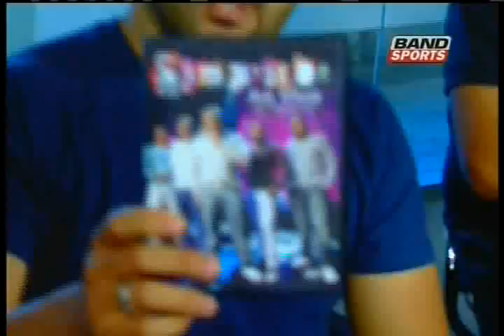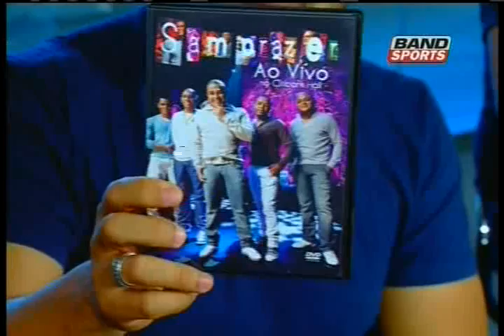Dois no Banco-26/02/2011 - Melhores Momentos-Parte 01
Melhores Momentos do Programa Dois no Banco com Ivan Zimmermann e Celso Miranda pelo Bandsports.